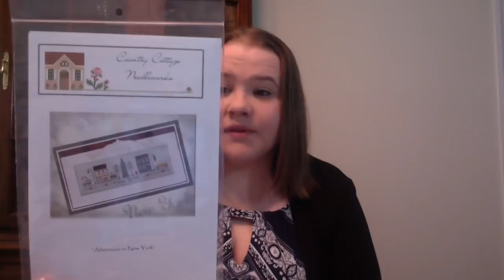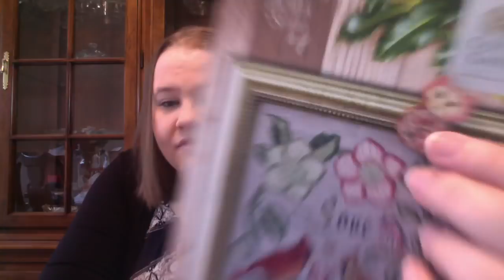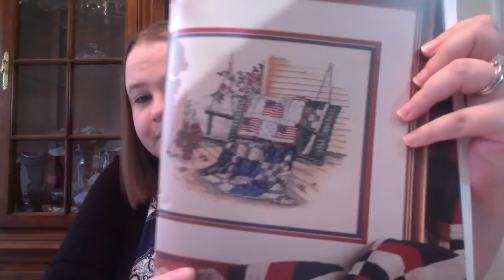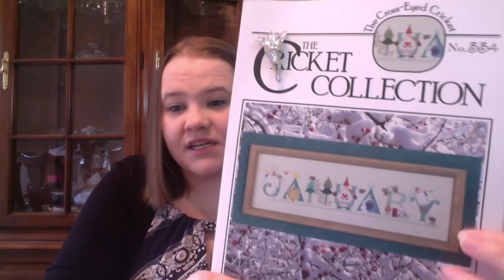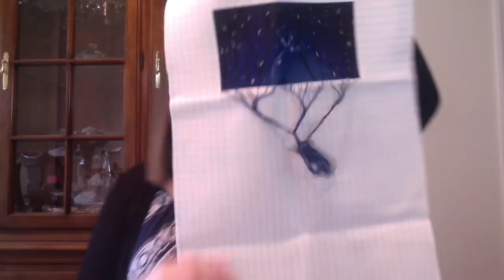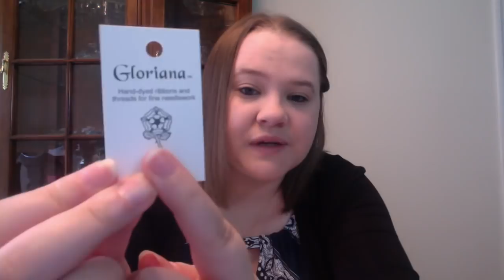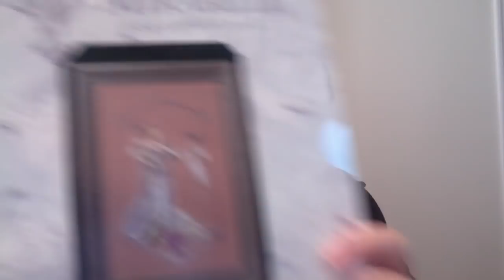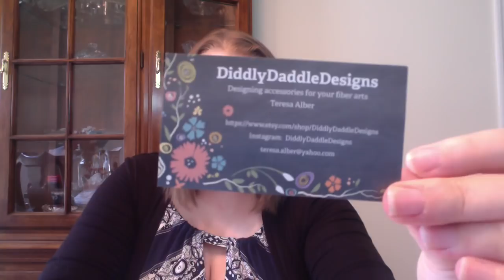FlossTube #162 - Not Mad About It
Mark your calendars for July 29 - August 2 for my 5 year FlossTube-aversary SAL!

{f l o s s t u b e} I Watched This Week:

{t i m e} Stamps:
00:03:47 - Announcements - including lack of Q&A and an ISO follow-up
00:20:06 - Works in Progress
00:48:37 - Upcoming Plans
01:22:44 - Stash Acquisitions
01:32:16 - Books
01:33:34 - Knitting